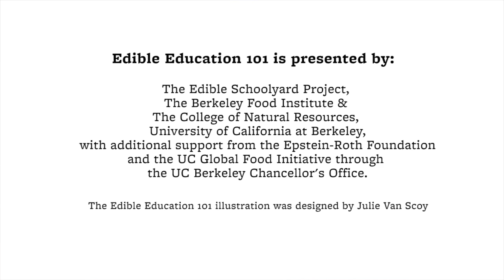Edible Education 101: Michael Pollan (2015)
Michael Pollan's Edible Education 101 lecture, "A Brief History of the Modern Food System" streamed live from the University of California, Berkeley.

Edible Education 101 is presented by the Edible Schoolyard Project, UC Berkeley Food Institute, Berkeley College of Natural Resources, and the UC Global Food Initiative with support from the UC Berkeley Chancellor's Office, and Epstein-Roth Foundation.